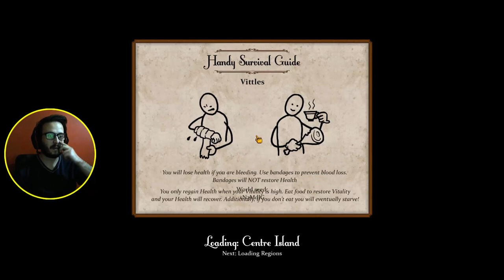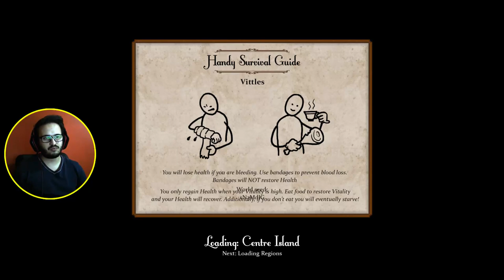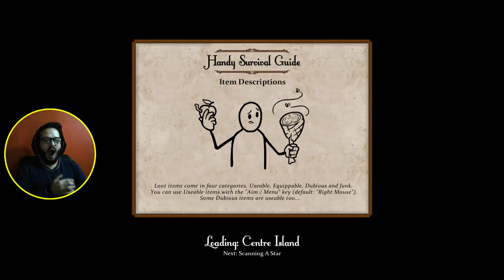Sir, You Are Being Hunted | Türkçe inceleme | w/Veli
Bugün sizlerle bir indie oyun olan Sir, You Are Being Hunted'ı inceliyoruz iyi seyirler. Bu tarz videoların daha fazlası için videoları beğenmeyi unutmayın.